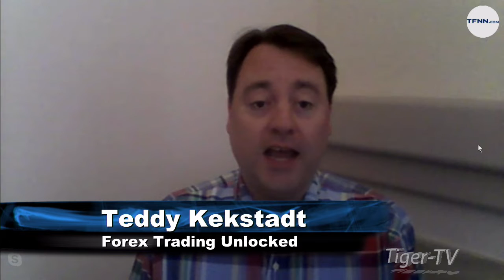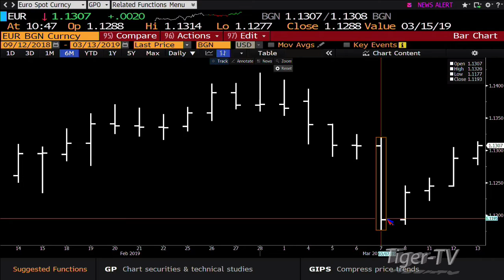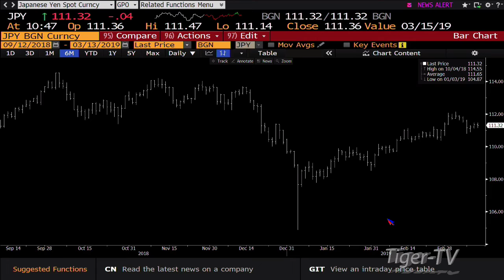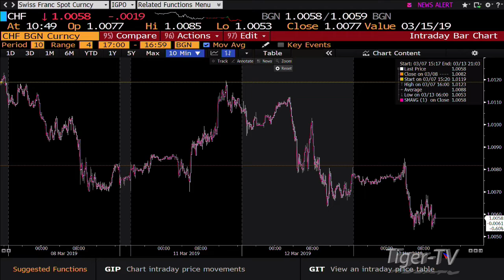Teddy Kekstadt on The Bull/Bear Trading Hour March 13th, 2019